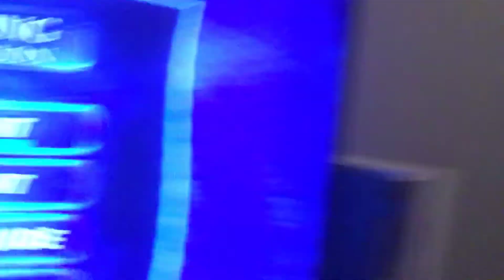Gods kids will sin tip